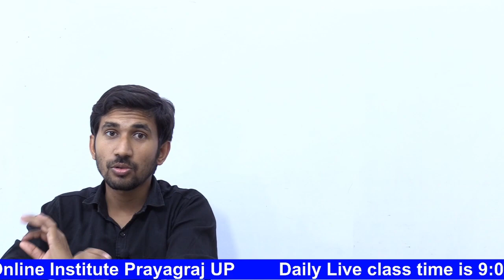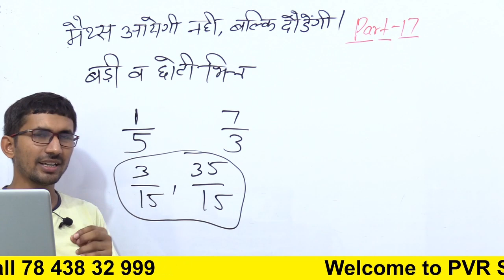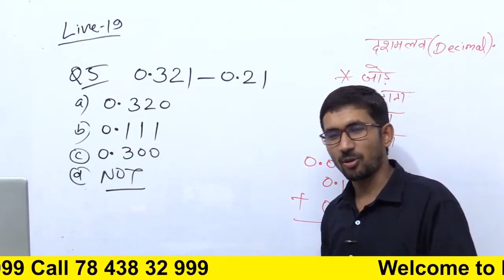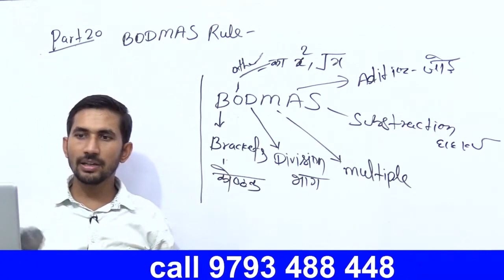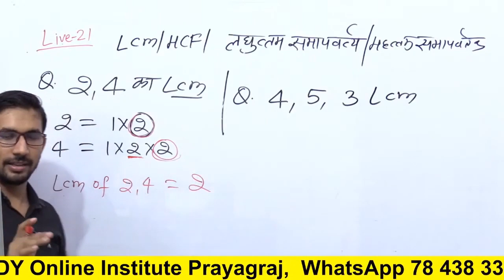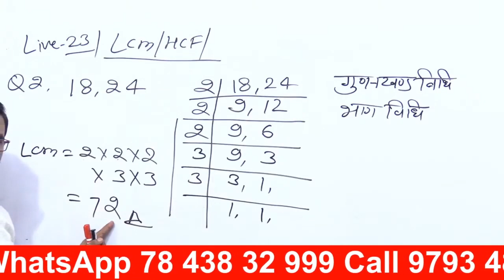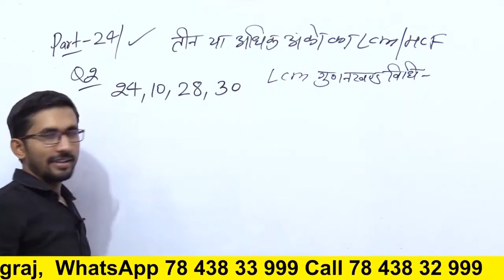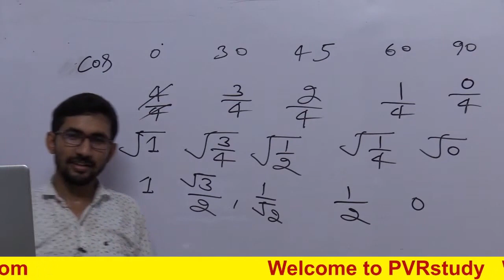Basic mathematics in Hindi | How to Learn Maths From Beginning Part 2